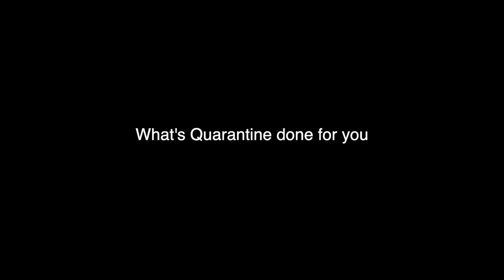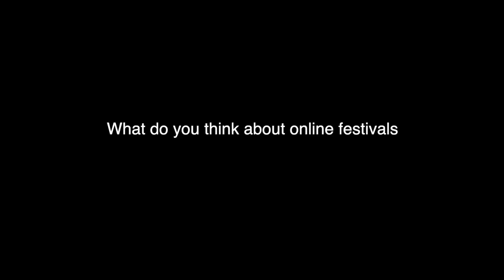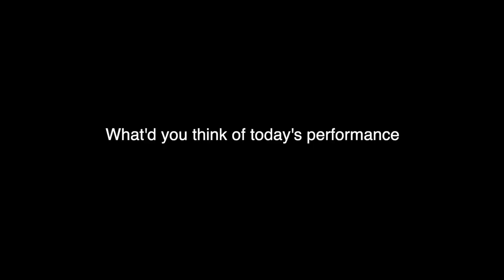King of the Road (Day One)